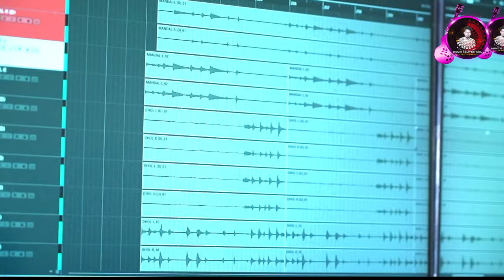Kaalu Siana Atibaai||New Super Hit kui song 2023||BRIGHT ALOK||Brightalokofficial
Kaalu Siana Atibaai New full song 2023||BRIGHT ALOK||Brightalokofficial

🙏🙏BRIGHT ALOK OFFICIAL ଆପଣଙ୍କୁ ଧନ୍ୟବାଦ ଦେଇ ଏକ ନୂଆ ଧରଣର କନ୍ଧମାଳ କୁଇ ଗୀତ ଯାହାକି BRIGHT ALOK🎤 କଣ୍ଠ  ରୁ ଭେଟି ଦେଉଛି"🍾କାଲୁ ସିଆନା ଅତିବାଇ ଧନ ଲା" ଏହି SONG ଯଦି ଭଲ ଲାଗେ | ଦୟା କରି SHARE & SUBSCRIBE କରିବେ |

Song credits
Singer-BrightAlok
lyrics -Bright Alok
Director -Deepak
Recoding&Mix-R.R Studio Baragad
Nishan master-Nibash Dada

Video Credit
OUT DOOR SHOOT
STUDIO VERSION
Camera-Manuel
Editing -Bright Alok
Casting -Priyatam,Srabana,Hena,Sara,Sikha,Damini@BrightAlok
Special tnks.Suraj,bidyasagar,Jitu,Belarson,Papu,KanhuJyoti
                       Lyric-
   ହାଏ ମୋର୍ BEUTY ଦିଶୁଛୁ QUTY
         ମୁଁ ହେଇ ଗଲି ଲୋ ଫୁଲ୍ ବେହସ୍
ତୋ ଓଠ ର SMILING ମତେ
        କରିଦେଲା ଦିଲ୍ ଖୁସ୍
   ନିନ୍ଦା SIDE FACE ମେହାନା
 ଆନୁ ଆଜା ମାଃଈ ଲା DIWANA
ନିନ୍ଦା CAT WALK ମେହାନା    ko
 ଆନୁ କାଉରା ବାଉରା ସୁନା
ମନ ମଇନା ନୀଳ ନୟନା ମୋର ମନ କୁ କରନା ଚୁନା

 କାଲୁ ସିଆନା ଅଃତି ବାଃଈ
       ଧନ ଲା ଡଲଗୁ ଡଲା ଡ଼େ
 ବଜି ପାଲା ତିନେରୁ ଲା   ଏନ୍ଦା କ୍ରାହା ଗିନେରୁ
  ଜେଡା ରେହା ଡ଼େ
 BABY ଲା DJ ବାଜା ଡ଼େ
ସାମ୍ଦି ବନ୍ଧୁ ପୁଣ୍ଡି ନେରୁଲା   DJ DANCE ଏନ୍ଦିନେରୁ
 ଜେଡା ରେହା ଡ଼େ

ତତେ ରଖିବି ମୁଁ ସାଇଥି କରି  ମୋ ଦିଲ୍ ଭିତରେ
       ହେଇଯା ତୁ ମୋର୍ ଗୁଡ଼ିଆ   ଝୁଲେଇବି ଧଳି ରେ ମୋର୍ ଗେହ୍ଲୁରେ

ନିଙ୍ଗେ ମେହାନାଙ୍ଗା ଫୁଲ୍ ଫିଦା
          ଆନୁ SINGLE BOY ସିଧା ସାଧା
ତୋ ପ୍ରେମରେ ହେଲି ମୁଁ ଓଦା
            ତୁ ହେଇ ଯା ମୋର ରାଧା
ପୁଜୁ ଡେହେଙ୍ଗି ନିନ୍ଦେ ମୁହୁଲା
 ଆନୁ ମେହାନାଙ୍ଗା ଆତେ ବାୟା

 ଜେଡା ରେହା ଡ଼େ
 ଜେଡା ରେହା ଡ଼େ

ଈନୁ ତାକାଇ ସାକେ ରୁଟୁ ତାନି
 ଜ୍ରୃଇନେରୁ ଲାବେଙ୍ଗା
କିଡ଼ିକଡ଼ ଇଞ୍ଜିମାନ  ନିଙ୍ଗେମେ..ହାନା ପାହେରୀ ପୁଙ୍ଗା

ଗଟେ ଚାଉଳ ରେ ତମେ ଗଢ଼ା
         ମତେ ନାହିଁ କେହି ଆଉ ଲୋଡ଼ା
ତମ ଓଠ ଗୋଲାପ  ପାଖୁଡ଼ା
          ଦେଖି ବାୟା  ଭେଣ୍ଡିଆ ବୁଢ଼ା
ଅଲା ରାଜାଲି ସୁନା ସିକାଲି
                 ଇନୁ RESERVATION ଗିନା ଖାଲି

 ଜେଡା ରେହା ଡ଼େ
 ଜେଡା ରେହା ଡ଼େ

🛑*ANTI PRIRACY WARNING🛑
 redistribution , reproduction , DJ is strictly prohibited and action will be taken against those who violate the copyright.

New full kui song 2023

||New full kui song 2023||BRIGHTALOK||Brightalokofficial

KaaluSianaAtibaai||New full kui song 2023||BRIGHT ALOK||Brightalokofficial